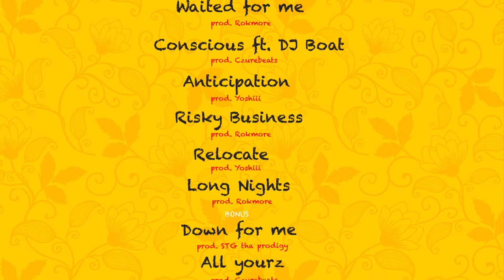ALL YOURS KOBI JONZ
ALL YOURS, FROM THE XYLEM EP BY KOBI JONZ
PRODUCED BY CZUREBEATS